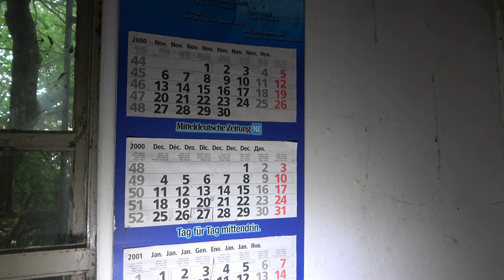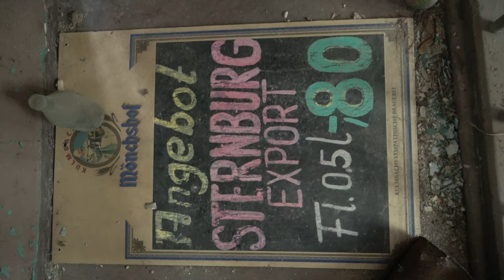Verlassenes Wohn- & Geschäftshaus | 164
Diese Woche zeige ich Euch ein verlassenes Wohn- & Geschäftshaus und die Überbleibsel der einstigen Bewohner.

Aktuelles Equipment